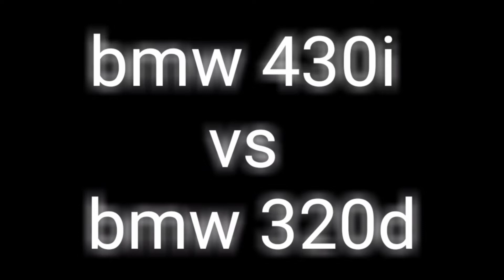BMW 430i vs BMW 320D Drag Race|| Cars924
Good dsy beautiful day everybody and welcome back to another episode. Today we take a look a drag race. BMW 320D vs BMW 430i. Want to know who wins the race ? Enjoy the episode !

Kudzai
Cars 924